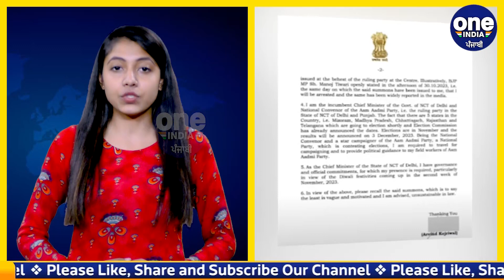ED ਦੇ ਸੰਮਨ ਪਿੱਛੋਂ ਤੱਤਾ ਹੋਇਆ ਕੇਜਰੀਵਾਲ ਖੜੇ ਕਰ'ਤੇ ਸਵਾਲ 'ਕਿਸ ਬੁਨਿਆਦ 'ਤੇ ਬੁਲਾਇਆ ਮੈਨੂੰ ਪੁੱਛਗਿੱਛ ਲਈ'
After the summons of ED, Kejriwal raised the question 'on what basis I was called for questioning'.

                ~PR.182~